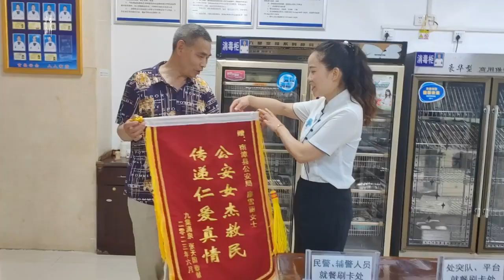老人不慎摔倒无法动弹，路过女子救助后获赠锦旗